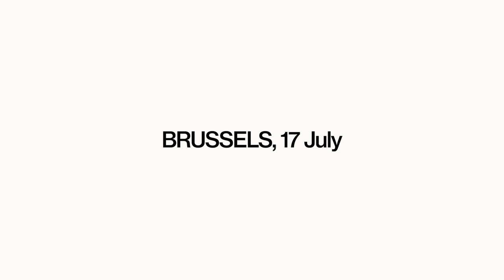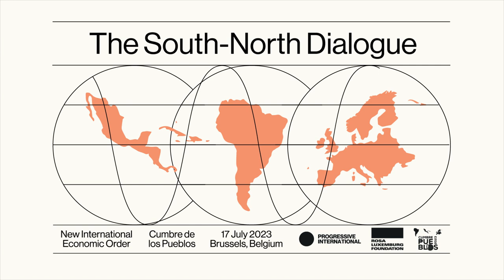Launch of the South-North Dialogue | Esther Lynch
Watch Esther Lynch, General Secretary at the European Trade Union Confederation, speak about her vision for a New International Economic Order.